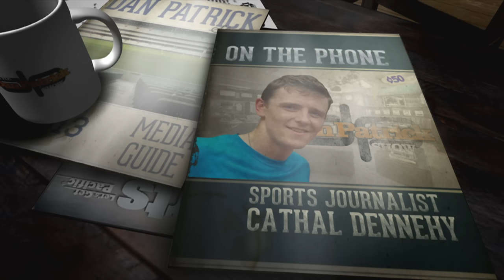Cathal Dennehy on The Dan Patrick Show (Full Interview) 04/20/2016